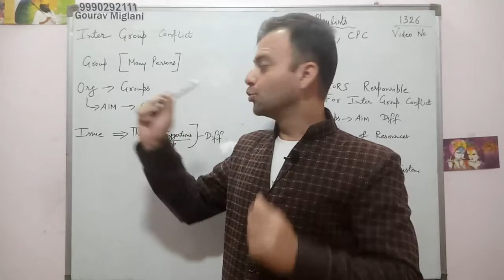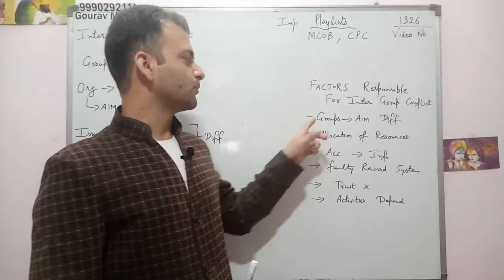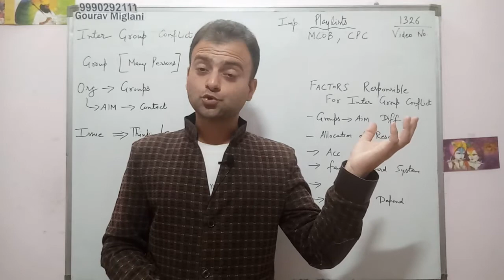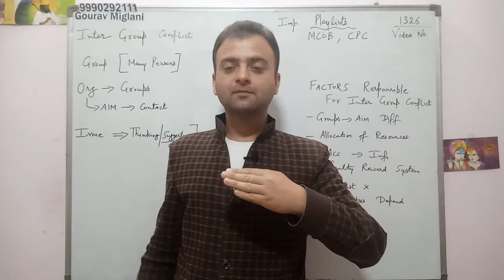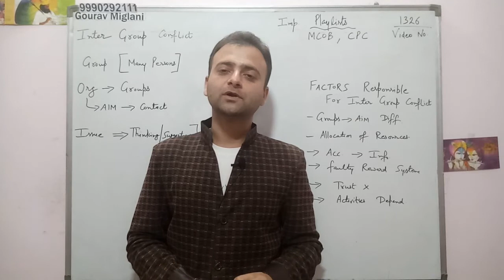Factors Responsible for Inter Group Conflict || Conflict Management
By Gourav Miglani
Gourav Miglani
Gaurav Miglani
Gorav Miglani

Intra personal conflict
Goal Conflict
approach approach conflict
approach avoidance conflict
avoidance avoidance conflict
Conflict
organisational conflict
meaning of conflict
 what is conflict
definition of conflict
features of conflict
approaches to conflict
philosophies of conflict
role of conflict
Inter Sender Role Conflict
Intra Sender Role Conflict
Person Role Conflict
Inter Role Conflict
Vertical Conflict
Horizontal Conflict
diagonal conflict
Vertical Conflict of inter personal Conflict
Horizontal Conflict of inter personal Conflict
diagonal conflict of inter personal Conflict .
Commerce Classes Gourav Miglani Aol